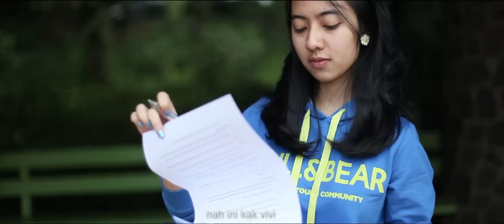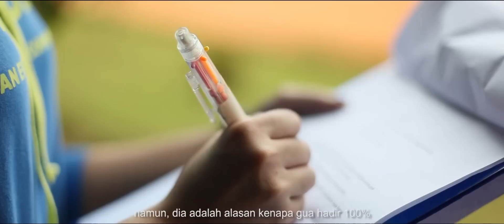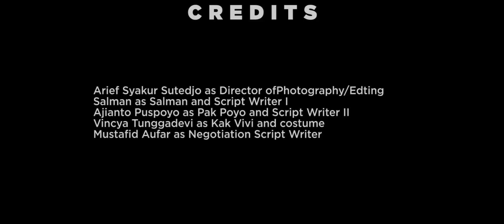Film Pendek :: Kisah Negosiasi Mahasiswa Atlit Lari :: By T3B/G8: Arief, Mus, Salman, Tito, Vincya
This video explains the distributive, integrative negotiation.
Tutorial 3 B, Group 8 (SBM ITB) demonstrate the phases of the negotiation process.
Negotiation Course assignment with Lecturer: Oni Bibin Bintoro, Dhanan Sarwo Utomo, Shimaditya Anggraeni, Devilia Sari, Ivan Prasetya, Fikri Hardiansyah etc. This work is done by: Tutorial 3B Kelompok 8. Anggota:
Arief Syakur Sutedjo
Ajianto Puspoyo
Mustafid Aufar
Salman
Vincya Tunggadewi